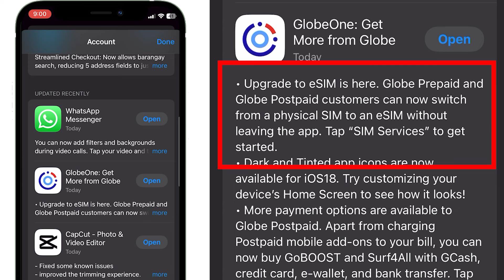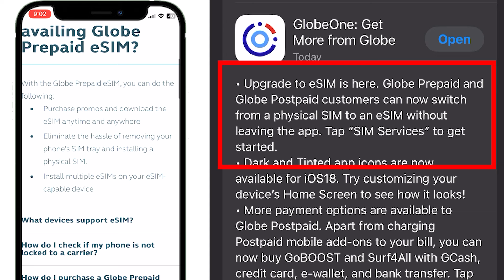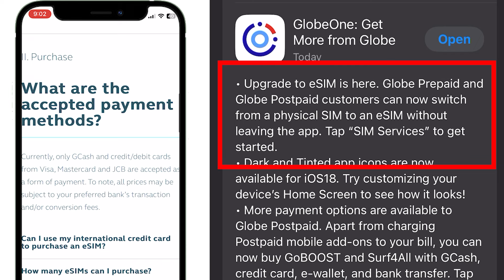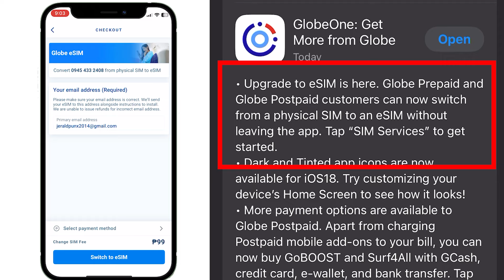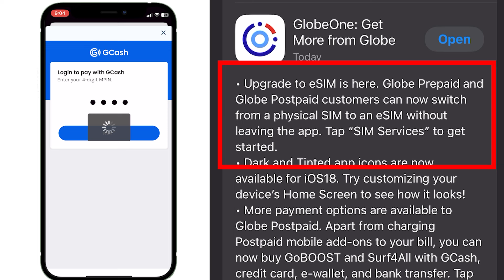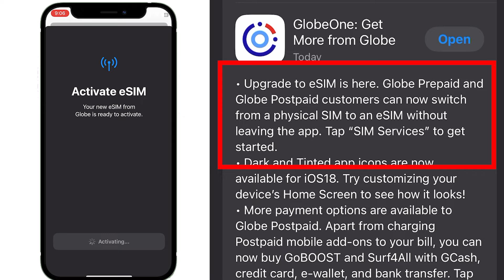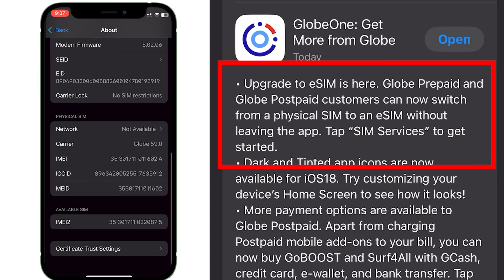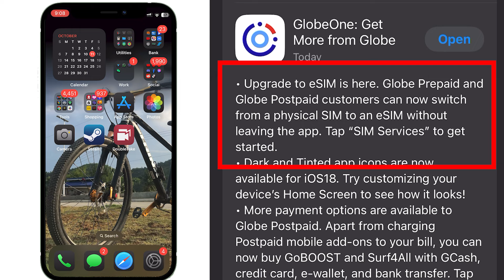UPGRADE GLOBE OLD SIM to eSIM | AVAILABLE NA! | Prepaid Physical SIM to eSIM Convert Tutorial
Pwede na maka convert ang PHYSICAL GLOBE SIM to ESIM.
JUST FOLLOW MY GUIDE